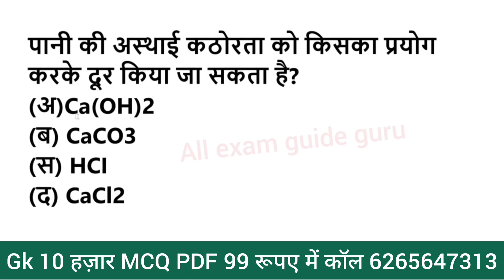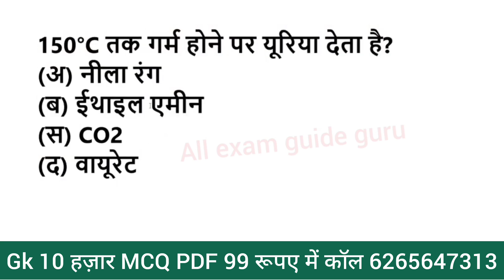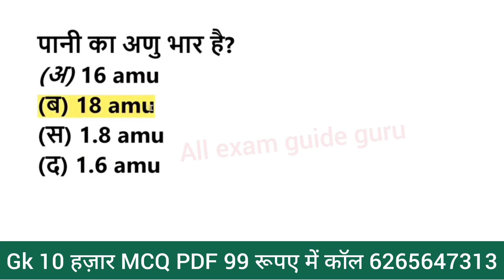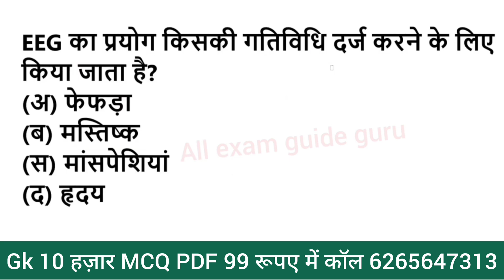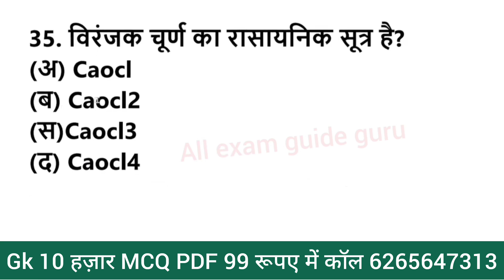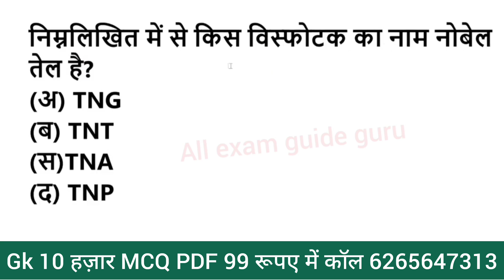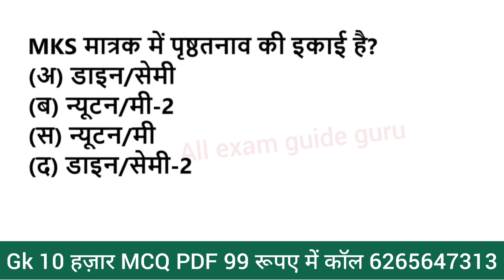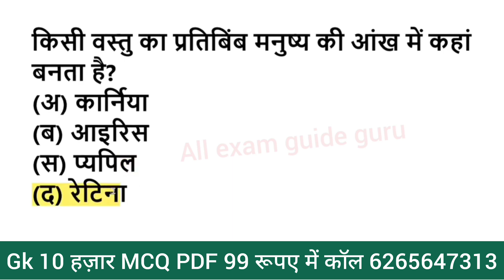1000 लुसेंट gk का सार पार्ट-1, बार बार एग्जाम में आये प्रश्न, 1000 lucent gk question answer mcq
1000 लुसेंट gk का सार पार्ट-1, बार बार एग्जाम में आये प्रश्न,  1000 lucent gk question answer mcq

gk
1000 gk questions in hindi, 1000 gk, 1000 gk gs, 1000 gk questions answers in hindi, 1000 lucent gk

general knowledge

gk question

india gk

gk gs

gk questions

 answers
one liner gk in hindi
general knowledge
india gk
gs
gk questions
1000 gk
Lucent gk
Speedy gk
General knowledge
General knowledge in hindi
Gk
Gs
Gk live
1000 gk prashn
Gk ke prashn uttar
G.k.
Gk class
Gk online
Gk questions
Samanya gyan
Samanya gyan ke prashn
Railway gk
जक